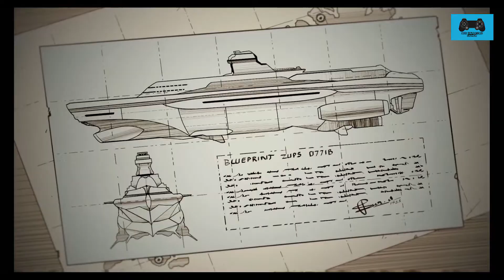Wolfenstein II DLC The Deeds of Captain Wilkins Vol 2 - Full Walkthrough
Full Walkthrough for Wolfenstein II The New Colossus dlc - The Deeds of Captain Wilkins Vol 2 - Kodiak Island